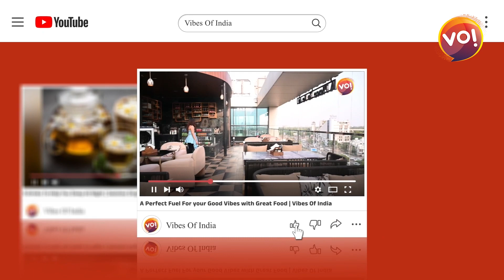Celestial Homecoming: Indigo ‘s Welcomes Devotees to Ayodhya